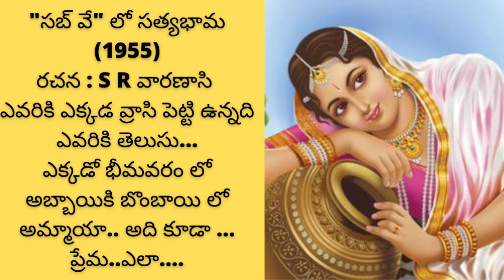సబ్ వే లో సత్యభామ. 1955 ప్రేమ కథ...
సబ్ వే లో సత్యభామ@teluguseriyalslibrary

హాయ్ ఫ్రెండ్స్...మీ అందరికీ Telugu stories / novels library  కి స్వాగతం... సుస్వాగతం...

1000 సినిమాలు చూసినా రాని ఆనందం ఒక్క పుస్తకం చదివితే వస్తుంది.  కానీ నేటి పరిస్థితులకు అనుగుణంగా ఏమాత్రం తీరికలేని జీవితాలలో ఉన్న ఆ కొద్దిసమయంలో బుక్స్ చదవలేకపోతున్నాము.  కానీ మీ మనసు ని ఉల్లాసపరచడానికి మీకు నచ్చే కథలు, మీరు కోరే కథలు మీకు వినిపించడానికి మీ శ్రీనివాస్ తయారుగా ఉండి ఆ రకంగా ఈసరికే సుమారుగా  5500 కథలు ఈ ఛానల్ లో పొందుపరిచాం.